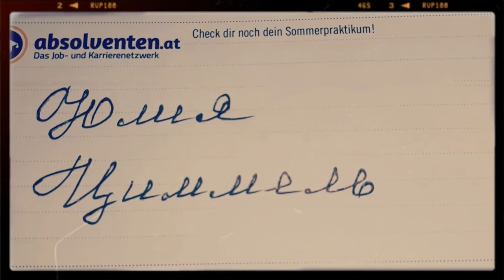🅀🅄🄰🅁🄰🄽🅃🄸🄽🄴 🅅🄻🄾🄶: 🄼🄰🄽🄸🄵🄴🅂🅃🄰🅃🄸🄾🄽, 🄽🄴🅆 🄷🄾🄱🄱🅈, 🄳🅁🄴🄰🄼🅂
Topics in this video:

New hobby
calligraphy
drawings
writing
Paul Anka
Neville Goddard
Manifestation
breakfast
food
news of my life

Do not forget to leave nice comments!!! Bad comments will be blocked and deleted instantly!

Have a great day or night everyone!!!